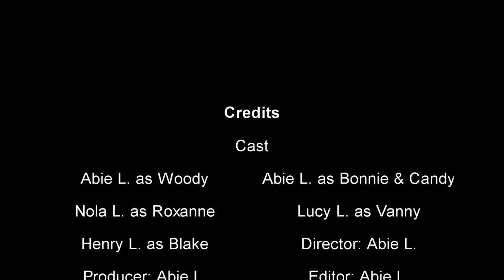SAF Movie: The Trampoline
S1E2 - The Trampoline

Out of boredom, Roxanne Wolf and her friends go have a day out at her trampoline!

~Chapters~
0:00 - intro
0:10 - The Trampoline
4:41 - credits